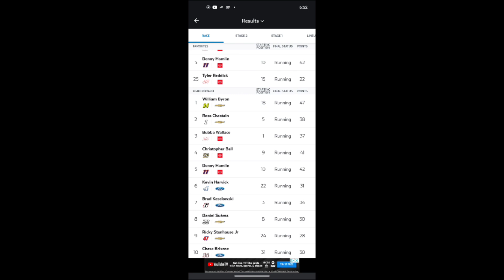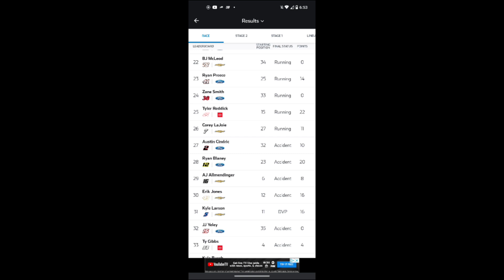Somewhat Chaotic Race At Texas! | Autotrader EchoPark Automotive 400 Race Review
This Is The Race Review Of The Autotrader EchoPark Automotive 400 At Texas Motor Speedway, This Is The First Race Of The NASCAR Cup Series Round Of 12 In The Playoffs